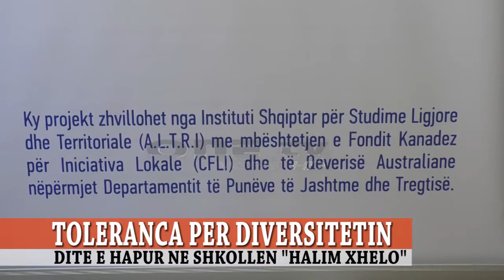Dite e hapur "Toleranca per diveristetin" ne shkollen "Halim Xhelo", Vlore Kronike TV